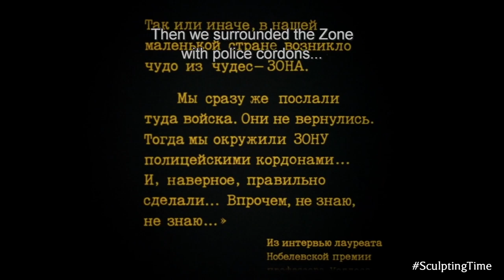Sculpting Time - Panel discussion: Audio landscapes in the works of Andrei Tarkovsky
Watch the panel discussion exploring the use of music and sound in the Russian auteur Andrei Tarkovsky's iconic works - filmed at the Cafe OTO in London on 17 July 2016.

Sculpting Time, a major retrospective of Tarkovsky's seven feature films, is now in cinemas nationwide. to discover more.